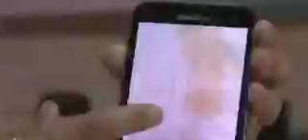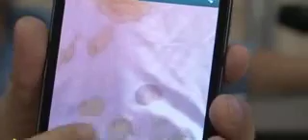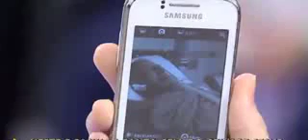inveja é a pior macumba SEXTA FORTE NA PLENITUDE